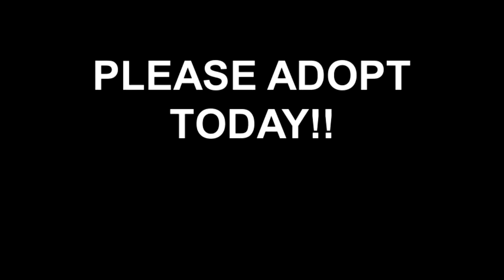Meet Bugga a Domestic Shorthair currently available for adoption at Petango.com! 4/17/2012 10:38:57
Hi, I&#39;m Bugga! I&#39;m a 1 year old female Domestic Shorthair Mix. My previous owners could no longer keep me because their son was starting to develop allergies to cats. I&#39;m housebroken and I&#39;m good with other animals and children. I can be a bit talkative at times if I&#39;m trying to get your attention. I would love to be a new member of your family. Please adopt me today!!